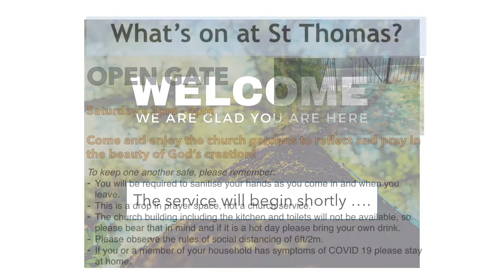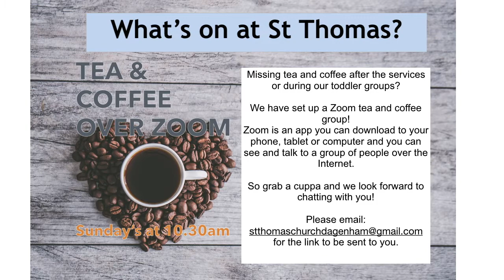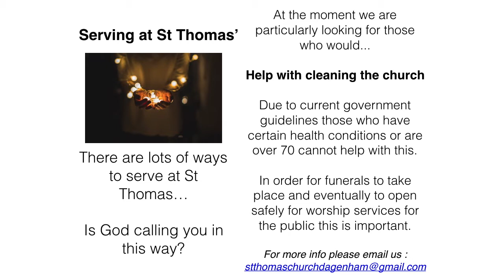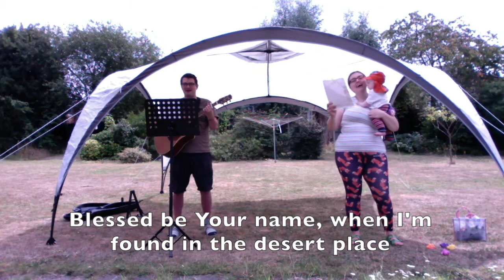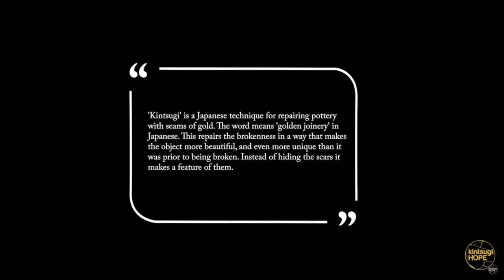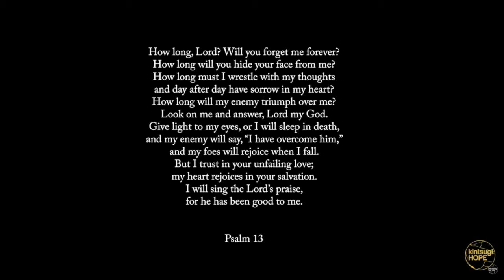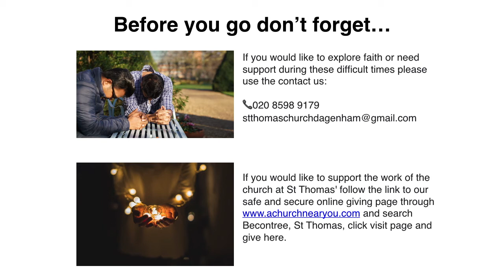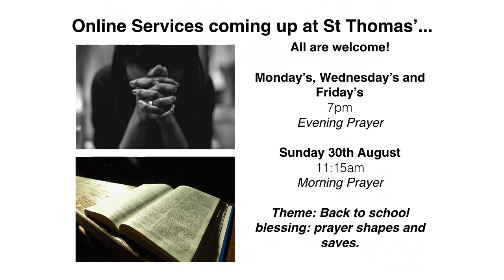Sunday 23rd August 2020 Morning Prayer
All are welcome to join us for morning prayer at 11.15am on Sunday's. Please join in with comments, praise, prayer requests and prayers as we pray together 🙏🌍✝️

We're excited to continue our series on wellbeing and mental health with Patrick Regan, CEO of Kintsugi Hope  as our guest speaker. Thank you Patrick for sharing with us on Lament.